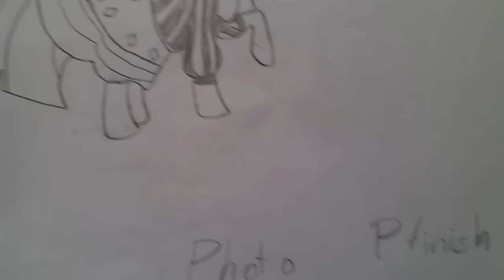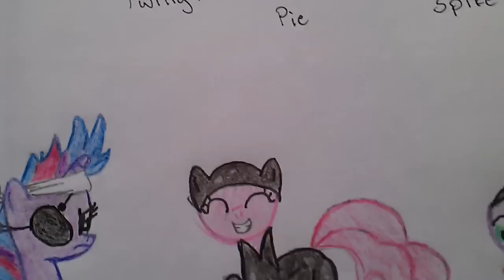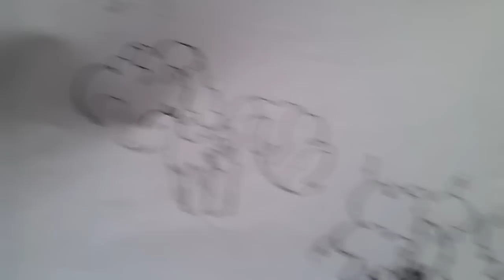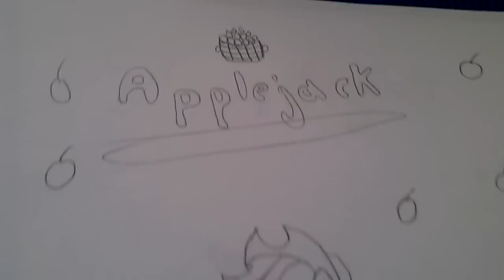Mlp- moje rysunki odc.1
To mój pierwszy filmik.Komentujcie i łapki w górę.Pszepraszam za te dziwne glosy.To jest mój brat i siostra.Miłego ogladania:)